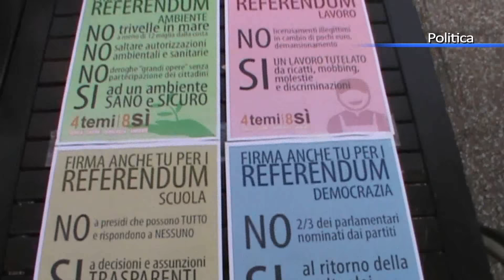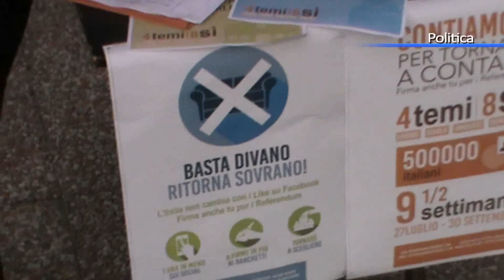Comitato Possibile a Tortora, inizia l'attività politica